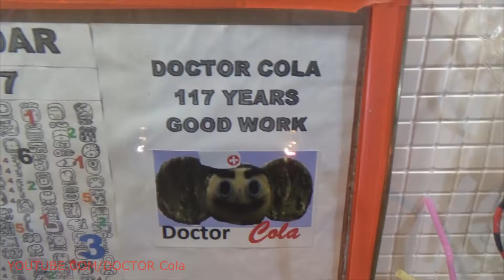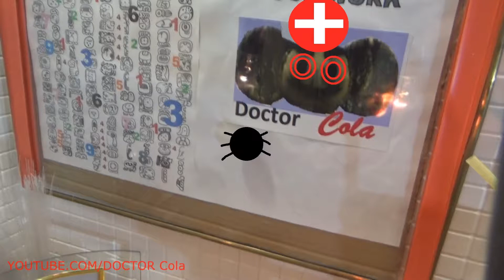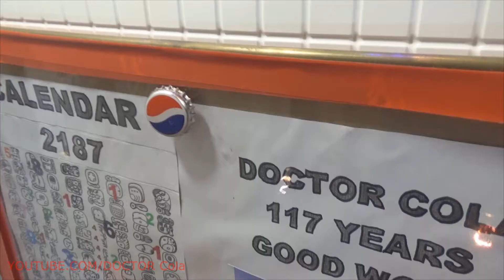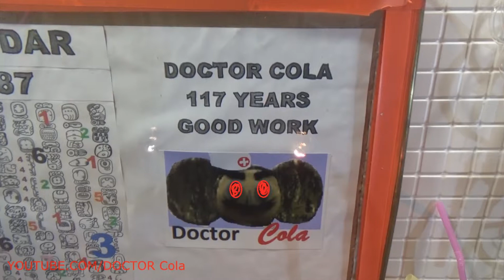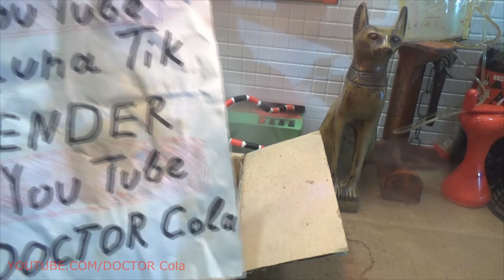Pepsi Cap Attack - Coca Cola Saves KlunaTik - Pepsi Dress Up in Coca Cola - Coca Cola Art Challenge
The incident. Attack of Pepsi caps! DOCTOR Cola is in panic. Situation saved deodorant Coca Cola! All Pepsi covers are destroyed. Clothes Coca Cola is an excellent solution. Art and modeling Coca Cola. Coca Cola is a fashion designer and Pepsi is in new clothes. Everyone is happy and satisfied!